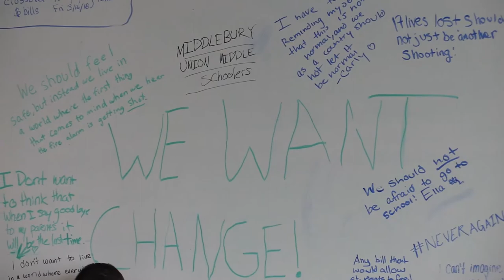Vermont State House: S.55 - Disposition of Unlawful & Abandoned Firearms 3/14/18